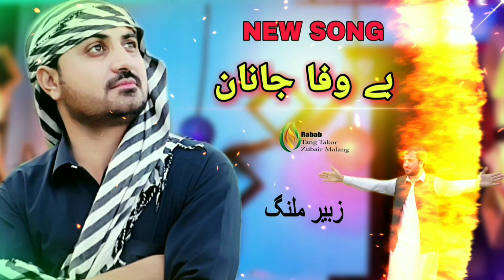pashto new song zubair Malang biwafa janan pashto music HD video midane program زبیر ملنگ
rabab mange midane video lal shir safi zubair Malang shafi Ullah safi tayyab safi imran chinarwal arrab gul mohmand the رباب منگی میدانی ویڈیو زبیر ملنگ شفیع صافی